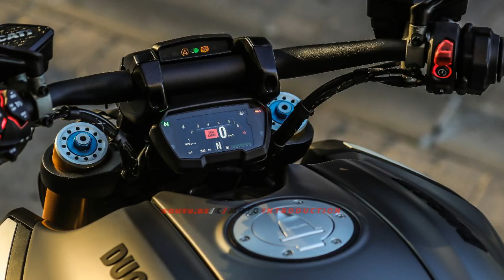2019 Ducati Diavel 1260 Official First Look | New Ducati Diavel 1260 MY 2019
New Ducati Diavel 1260 MY 2019: Primo contatto - Detail 2019 Ducati Diavel 1260 Official

Motore: Ducati Testastretta DVT bicilindrico a L, distribuz. desmodromica, 4 valvole per cilindro e doppia candela
Alesaggio / corsa: 106 mm x 71,5 mm
Cilindrata: 1262 cc
Potenza massima: 159cv a 9.500 giri/min
Coppia massima: 129 Nm a 7.500 giri/min
Rapporto di compressione: 13:1
Iniezione: iniezione elettronica Bosch e sistema Ride-by-Wire
Cambio: 6 marce con quick shift up/down (S)
Telaio: Traliccio in tubi di acciaio
Interasse: 1.600mm
Inclinazione cannotto: 27°
Avancorsa: 120mm
Forcella: Ohlins a steli rovesciati da 48mm, completamente regolabile (S)
Monoammortizzatore: Ohlins completamente regolabile (S)
Freni ant.: doppio disco da 320mm pinze Brembo monoblocco M50 (S) e ABS Cornering Evo Bosch
Freni post.: disco da 265mm pinza a 2 pistoncini, ABS Cornering Evo Bosch
Peso a secco: 218,00 kg
Altezza sella: 780mm
Capacità del serbatoio: 17 litri
Prezzo: 19.990,00; 22.990,00 (S)

Abbigliamento utilizzato:
Casco: X-Lite 903 Ultra Carbon
Giacca: Vanucci Tifoso City
Pantaloni: Vanucci Jeans Cordura
Guanti: Highway 1 Biker II
Stivali: Vanucci Tifoso VTS 4

L’unica vera power Cruiser italiana si rinnova per essere ancora più cattiva, ma con un occhio di riguardo al comfort e al piacere di guida. Migliorata nell’estetica grazie a finiture e componenti d’alto livello, mira a consolidare la propria unicità. Per averla occorrono almeno 19.990 euro

Presentata per la prima volta nel 2010, oggi, la Diavel, dopo un restiling del 2014, si propone ancora più cattiva, esclusiva, accessoriata e maledettamente seducente. Nessuna mezza misura per lei, o la si ama o la si odia, ecco perché la linea generale rimane gustosamente fedele al progetto originale. Lei è il dragster made in Italy e, a quanto pare, non vuole perdere il proprio carattere tanto dirompente da riuscire a farsi notare come un bambino chiassoso in un istituto di vecchie suore.

Se le forme, i volumi e la famigliarità con il modello precedente sono ben palpabili, è altrettanto vero che sono moltissimi gli elementi tecnico estetici che rinnovano questo MY2019 rendendolo finemente moderno e allo stesso tempo legato ad un design uguale solo a se stesso. Molto belle le nuove cover del serbatoio, le prese d’aria ridisegnate e le cover laterali che integrano le frecce luminose di tipo light blade, capaci di un fantastico effetto tridimensionale.

Il bel fanale anteriore, il cupolino minimale che protegge il bel cruscotto TFT e la lavorazione meccanica delle ruote in lega enfatizzano l’aggressività delle linee e la qualità delle finiture di un design che sbilancia molto bene la massa verso l’anteriore, lasciando il posteriore snello e libero di mostrare l’incredibile gommone da 240mm. Un mostro.

Il bicilindrico Ducati non ha bisogno di particolari presentazioni, in questa versione da 1262cc porta con se la fasatura variabile delle valvole (DVT) sia per aspirazione sia per lo scarico dei flussi e una nuova mappatura della centralina per enfatizzare l’erogazione di una potenza dichiarata prossima ai 160cv, per l’esattezza 159 a 9.250giri, con una coppia da rimorchiatore; quasi 13kg a 7.500. Non manca la frizione antisaltellamento e autorinforzante.